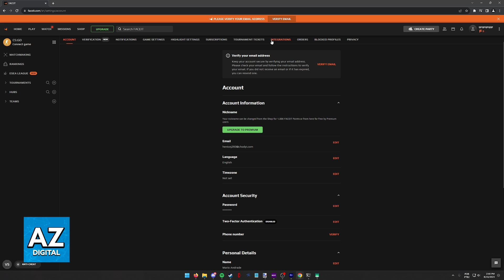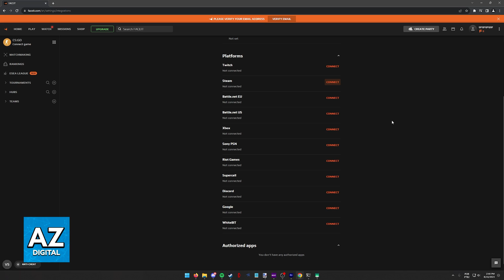How To Connect Steam Account to Faceit (EASY!)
In this video I will clear your doubts about how to connect steam account to faceit, and whether or not it is possible to do this.